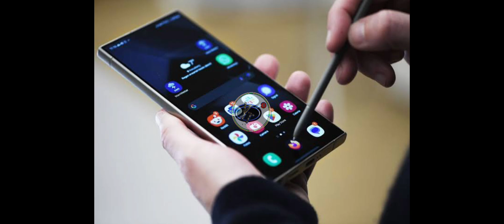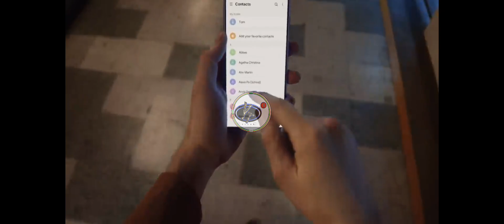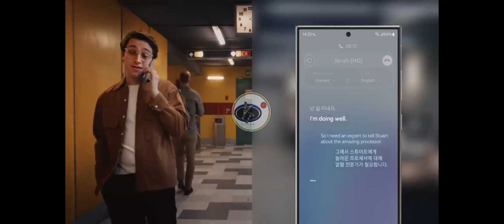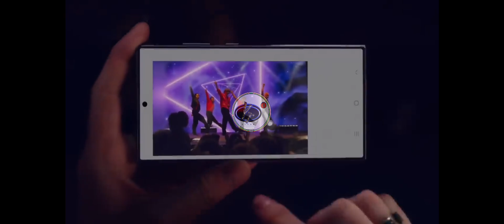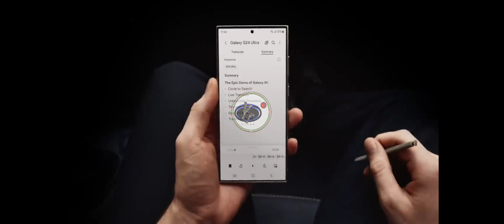Samsung Galaxy S24 Ultra Review ! Best Excellent Smartphone In India ! Flagship Smartphone 2024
Bigyan Behera
From : Jagatasihapur , Odisha (INDIA)